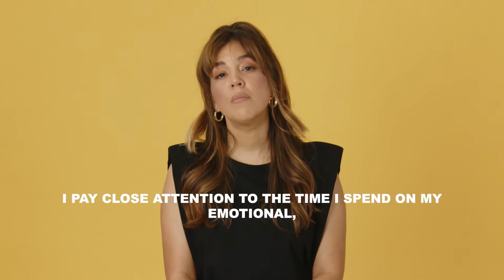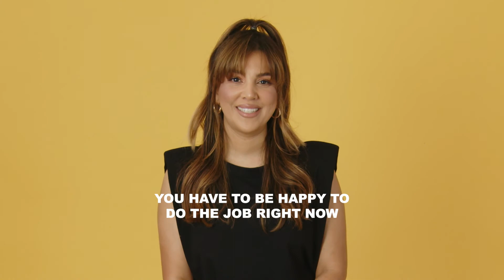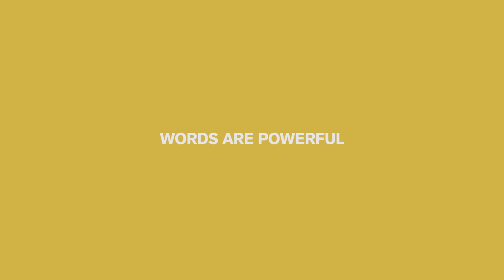WORDAFUL - ENTREPRENEUR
WORDAFUL is a video series showcasing the power of words and the importance of how they are used.